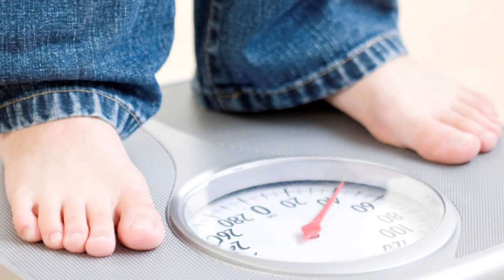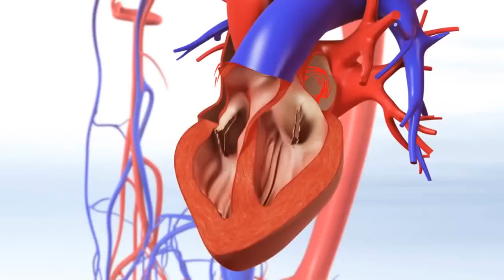Bổ Sung Canxi Như Thế Nào Cho Hợp Lý - 14 Loại Thực Phẩm Giàu Canxi Mà Bạn Nên Biết | Koreashop24h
0O0
Xem thêm tại đây:
5 Loại Trái Cây Bỗng Hóa Độc Dược Nếu Bị Lạm Dụng Quá Nhiều Mà Bạn Chưa Hề Hay Biết | KoreaShop24h.
11 Tác Dụng Tuyệt Vời Của Đỗ Đen Mà Rất Ít Người Có Thể Biết Tới
10 Điều Bạn Cần Biết Trước Khi Ăn Trứng Để Tránh Bị Hiểu Nhầm Về Thực Phẩm Cực Kì Tốt Này !
4 Sai Lầm Khi Ăn Giá Đỗ Gây Nguy Hiểm Đến Tính Mạng Mà Bạn Cần Phải Biết Ngay Bây Giờ
5 Loại Thực Phẩm Độc Hơn Thuốc Lá Gấp 10 Lần Nếu Bạn Ăn Quá Nhiều | KoreaShop24H
0O0
0O0
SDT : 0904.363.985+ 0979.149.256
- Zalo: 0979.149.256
- Facebook : Siêu Thị Hàn Quốc - 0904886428
- Địa chỉ : Số 2 Ngõ 79 Thụy Khuê - Tây Hồ - Hà Nội